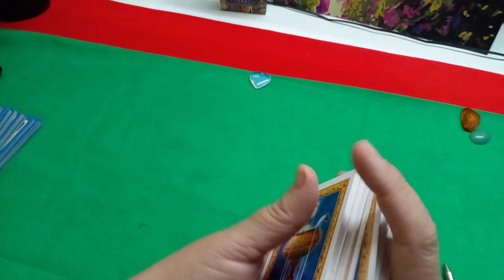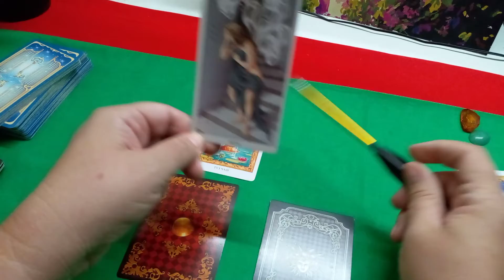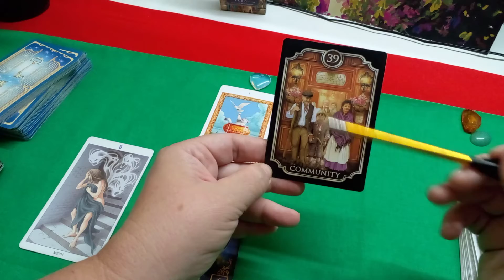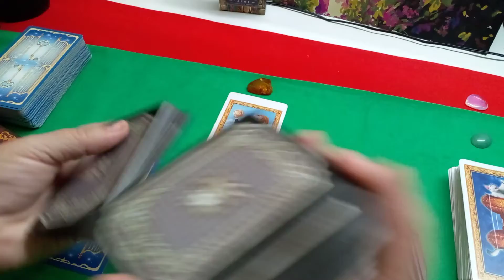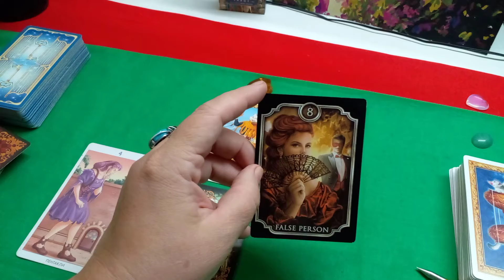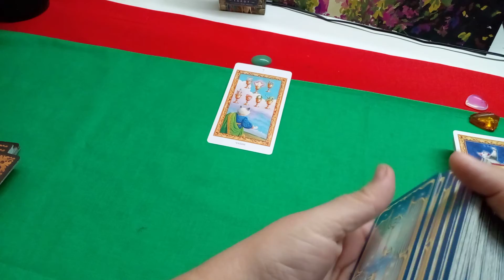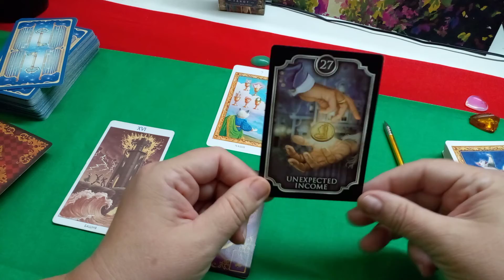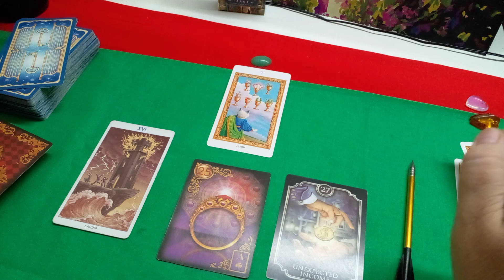Расклад с 15 августа до 31 августа